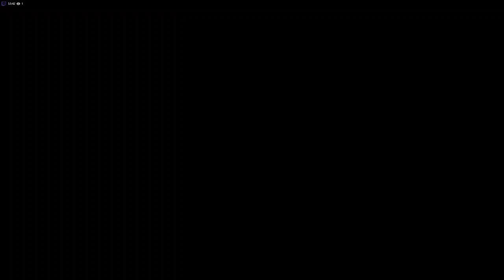warframe desde el inicio cap 19